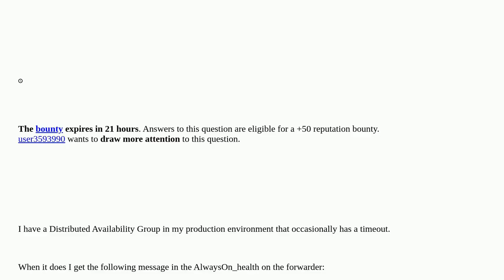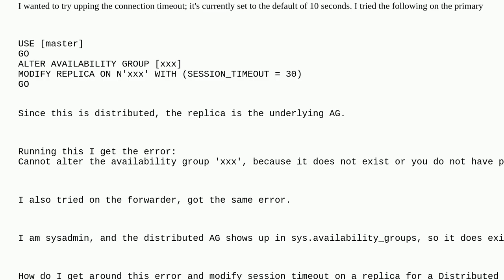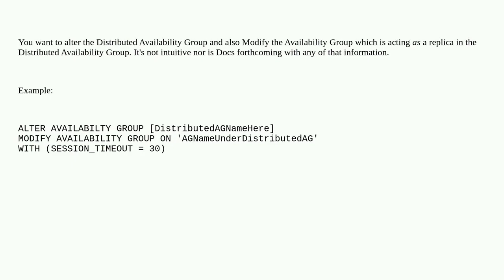Dba: How do I modify session timeout on a replica for a Distributed Availability Group?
How do I modify session timeout on a replica for a Distributed Availability Group?

A special thanks goes out to the community

  distributed-availability-groups sql-server availability-groups